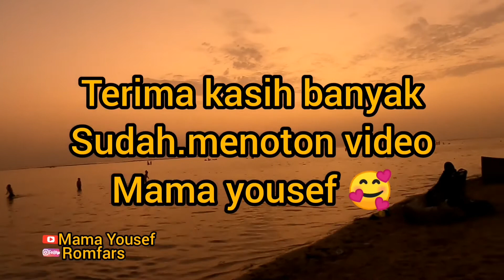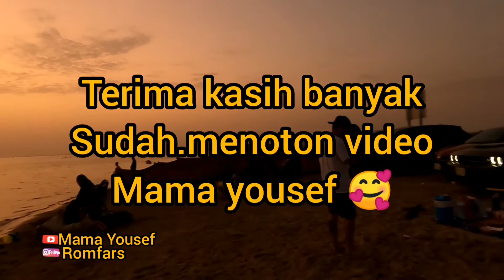LAGI ASIK NGVLOG DI PANTAI JEDDAH KETEMU TETANGGA KAYA NEMU ALMAS 🥰 !!!